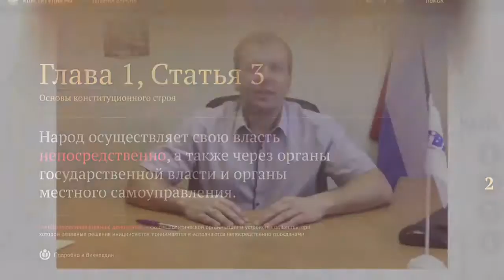Несколько слов на круглом столе в День Конституции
Выступил на круглом столе "12 декабря" посвящённом Дню Конституции